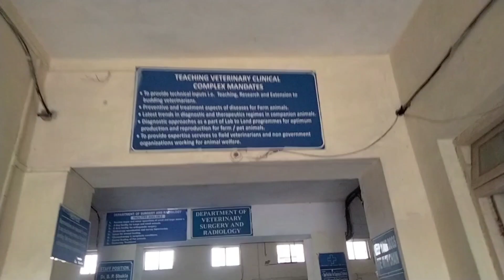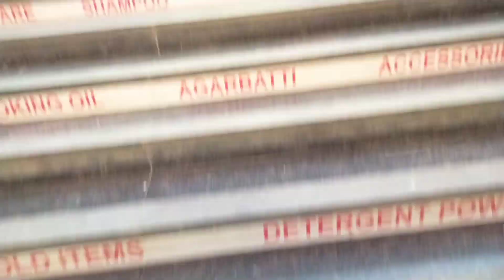A day in the life of a veterinary internship student👩‍⚕️🩺📚vetlife❤️🐾||Veterinary College Mhow